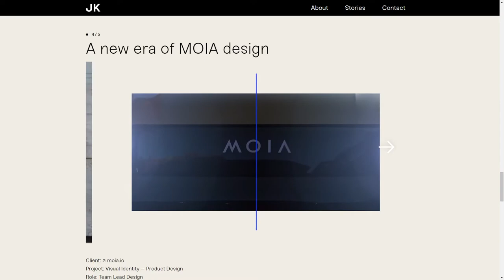Johannes Kempe Portfolio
Johannes Kempe Portfolio By Johannes Kempe From Germany
After a year's sabbatical, I'm back. In a partly anonymous content world, I decided to let my personality flow into the design. Let's see if you can find the little secret about me.